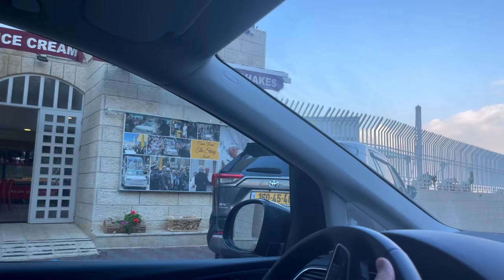Вифлеем в ожидании Рождества | Святая Земля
Рождество в Вифлееме - это тема нашего специального праздничного выпуска. По вашим просьбам мы съездили в город Рождества - Вифлеем. Базилика Рождества в Вифлееме, пещера Рождества, Молочная пещера, городской рынок и Рождественская ёлка с украшенными к Рождеству улицами города предстанут перед зрителями.

Иерусалим

Содержание
00:00 Вифлеем в ожидании Рождества
01:36 Вифлеем 2 января 2022 года
03:56 Церковь Рождеств Христова в Вифлееме -«врата смирения».
04:27 Базилика Рождества в Вифлееме - самая древняя в мире церковь
07:17 Баптистерий императора Юстиниана и греческий кафоликон
08:37 Придел обрезания Господня. Вифлеемская икона Божией Матери
10:03 Пещера Рождества Христова. Вифлеемская Звезда
11:46 Улица Молочной пещеры (Милки Грото)
13:03 Церковь Молочной пещеры
15:15 На улицах Вифлеема
17:52 Рынок Вифлеема
21:21 Площадь волхвов и Рождественская ёлка Вифлеема

Для тех кто сейчас в Израиле мы проводим экскурсии по всей стране. Смотрите подробней перейдя по ссылке

Christmas in Bethlehem is the theme of our special holiday edition. At your request, we went to the city of Christmas - Bethlehem. The Basilica of the Nativity in Bethlehem, the Nativity Cave, the Milk Cave, the city market and the Christmas tree with the city streets decorated for Christmas will appear before the audience. Happy Christmas and pleasant viewing!

Art group West and East
Video, music and performance
Pavel and Larisa Platonov
Jerusalem